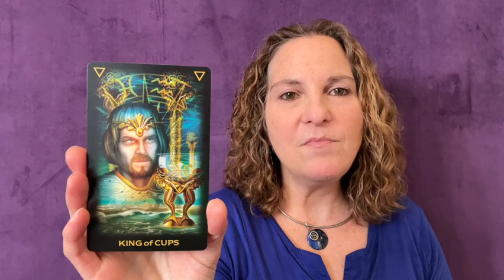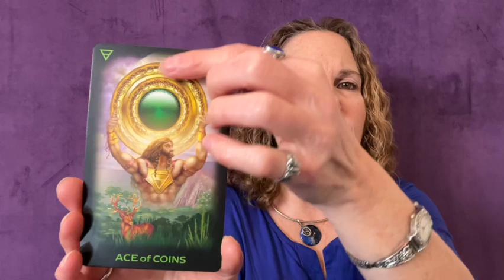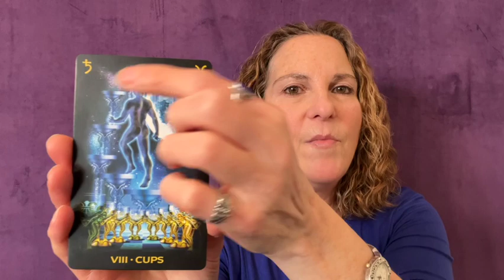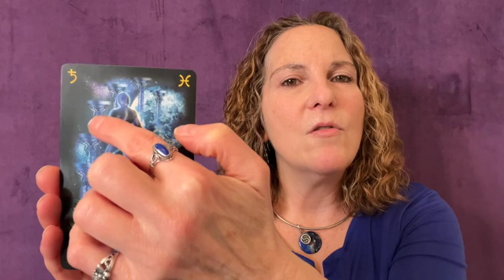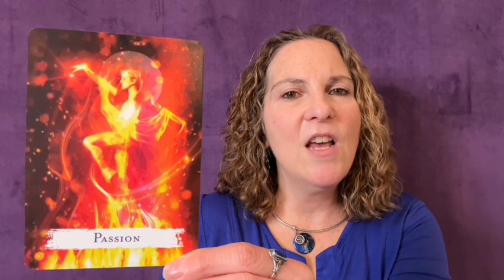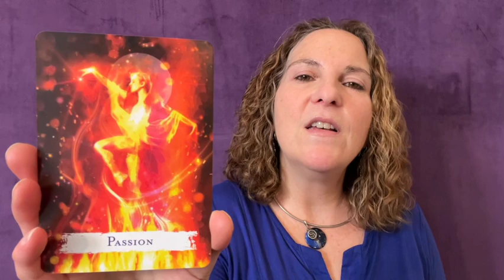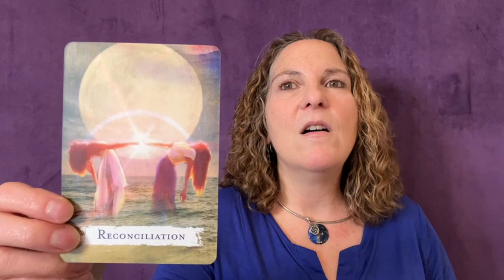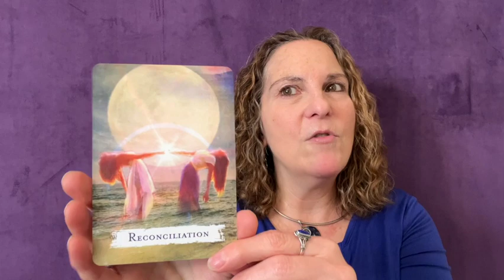February 13th - 19th, 2023 Empowered Moments Video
01:38 Empowered Moment
05:58 Stones of Choice
10:29 Astrological Energies this Week
20:05 Messages from our Angels and Guides
26:47 Special Message Based on Stone of Choice

Wednesday, February 15th we have lovely Venus, ruler of partnerships and personal resources, connecting with spiritual Neptune, ruler of fantasy and illusion, both in dreamy Pisces. We could be wearing rose-colored glasses when it comes to relationships and finances. However, this can also be a beautiful aspect connected to romance and creativity.

Thursday, February 16th the energy shifts and we have the Sun, ruler of our self-identity, connecting with Saturn, ruler of restrictions and control, both in stubborn Aquarius. There may be some authority issues with others this day. However, this can also provide a confident intelligence and ability to manifest the beginning of future goals.

Friday, February 17th Mercury, ruler of the mental realm, is in a positive sextile aspect to Jupiter, ruler of larger perceptions. There is an opportunity to expand into new ideas or collaborate with others.

On Saturday, February 18th the Sun makes his yearly shift into Pisces, the last sign of the zodiac. He spends approximately a month here which signals the end of an astrological cycle and a time to bring completion to certain energies in your lives.

And, on Sunday, February 19th we start off with Venus, still in Pisces, in a sextile to Pluto, planet of death and rebirth. There is an opportunity for our connections with others and our sense of personal power to undergo a positive transformation.

Then, we have a New Moon at 1 degree Pisces. This signifies a new beginning into a spiritual clearing phase in our lives for the next month. It is time to initiate a greater connection with our Higher Self and pay more attention to our intuitive guidance.

And, finally, beautiful Venus will be leaving Pisces and moving into headstrong Aries until March 16th. While she is in this sign of the Ram she is more independent in relationships and more take charge in money matters.

The message from our angels and guides is from the Tarot of Dreams by Ciro Marchetti.

The first card is the King of Cups. This may be about taking charge of our emotions within our interactions with others. Perhaps we need to be more forward in expressing our love and affections. This could indicate a man or person in our lives, who is connected to their emotional nature,  that we either meet or interact with this week. This could also indicate that we are to embrace and embody the energies of this card. We are asked to own our emotions, and expression of them, in a responsible and mature way.

The second card is the Ace of Coins. Aces are about new beginnings and the suit of Coins (Pentacles/Earth) is about tangible energies, such as work, career, finances, home, etc. Perhaps we are wanting to initiate a new project that may lead to a new source of income. Perhaps we are initiating a better sense of self-confidence, courage and leadership in our lives. Whatever this new needy is about, there is a positive indication that in time, it will be in our favor.

And, the last card that came out is the Eight of Cups. In this deck it is ruled by Saturn, planet of lessons and responsibility, in Pisces, sign that rules intangible energies and past lives. This could relate to a karmic cleaning up of old patterns and situations from the past (and past lives) that need attention while we are in the Pisces cycle. We may be feeling disempowered, or have given away our power, to someone or something and it is now time to take that power back and empower ourselves once again. We are walking away from old energies and graduating to the next step on our soul journey.

Blessings of Love and Light to All!

You can find my services and products on my

Colleen Lemma offers her Sacred Soul Empowerment readings, healing sessions, and other services via phone, Zoom and email.